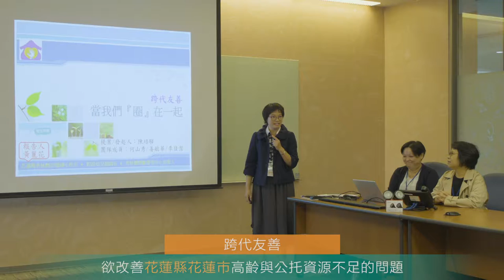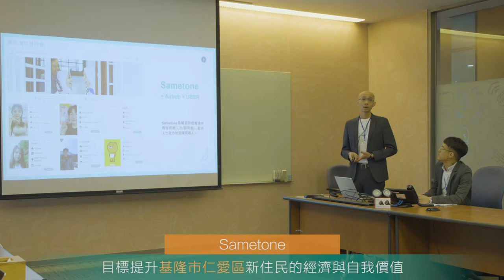獎金百萬~ 第二屆聯發科技「智在家鄉」數位社會創新競賽